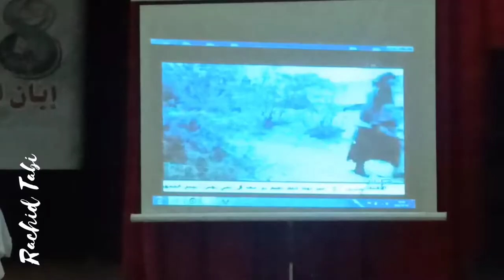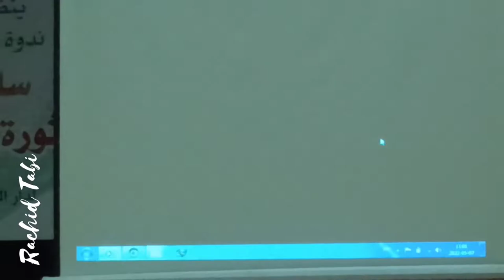دار الثقافة الشهيد قنفود الحملاوي اليوم احتفال بريد الجزائر بالمسيلة بيوم العمال و بيوم 08 05 1945 .